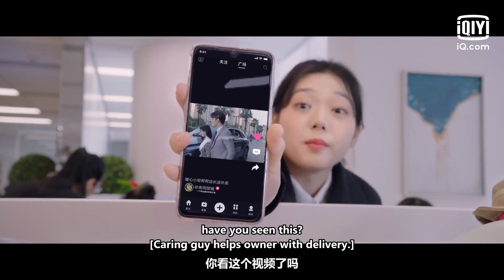🌕Xu gets jealous | Love Under The Full Moon EP8 | iQiyi Romance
【Love Under The Full Moon】is trending on iQiyi with multiple subtitles.

【Introduction】Lei Chuxia who lives in the modern (Ju Jingyi), because of the "supermoon", her memory loss and crossed into Xu Xiaodong’ (Zheng Yecheng) phone, then a magical journey begins.

【Cast】Ju Jingyi, Zheng Ye Cheng